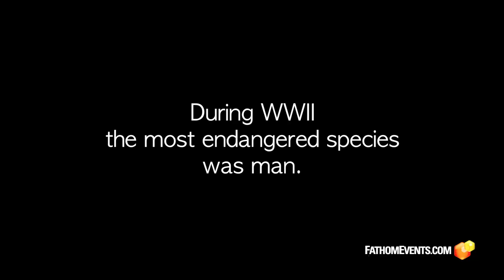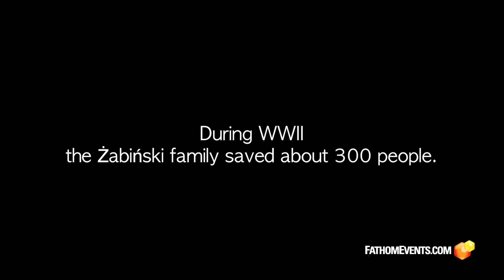OF ANIMALS AND MEN | Trailer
True Story Behind ‘The Zookeeper’s Wife’ Comes to Theaters June 22
Documentary tells story of how the Warsaw Zoo saved Jews during WWII.

In times of war, the most endangered species was the man. Under the Nazis' noses, about 300 people, mainly Jews, found shelter at the Warsaw Zoo during the Second World War.